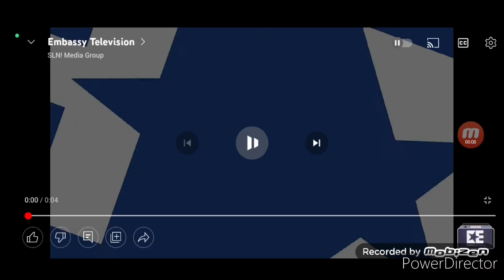The People's Court Pilot End Credits 1984